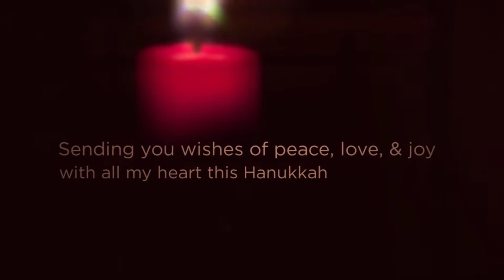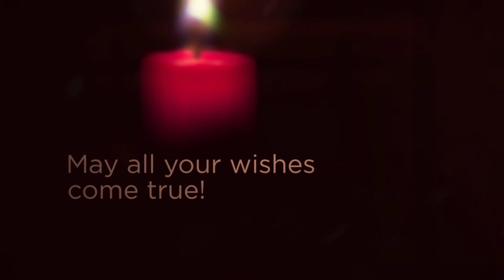Happy Hanukkah 2017 from Jookender 1080p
Happy Hanukkah from our family to yours. Best wishes from Jookender Community Initiatives, Inc.